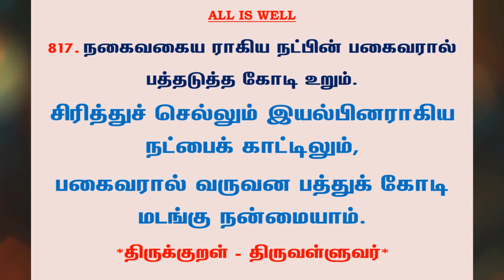#1006 | தினம் ஒரு திருக்குறள் - குறள் 817 | Kural 817 - Daily One Thirukkural